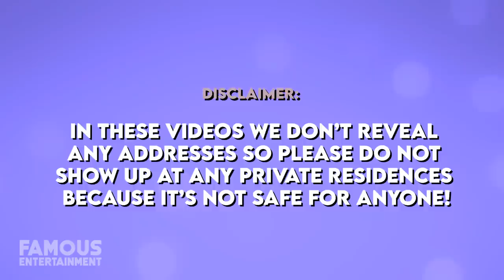Damon Wayans | House Tour | $5.4 Million Santa Monica & Hancock Park Homes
Damon Wayans is best known as a superstar stand-up comedian, actor, writer, and producer, and member of the Wayans family of entertainers. He upgraded from a former dig in Santa Monica to a lavish mansion in Hancock Park Neighborhood. Along with many of his siblings, Damon pursued a successful career in the entertainment industry. With almost 40 years of show business under his belt, including numerous television and films and a few of his own shows. Damon has been able to snag some luxurious real estate.  While Damon Wayans may be a comedian, his new dig is nothing to laugh at. We’ll take a look at Damon’s 5.4 million dollar beauty in Los Angeles. A traditional home built in 1949 but has since been renovated and other real estate ventures.